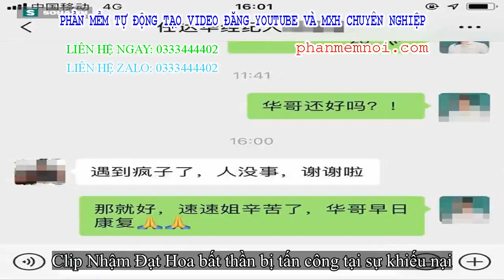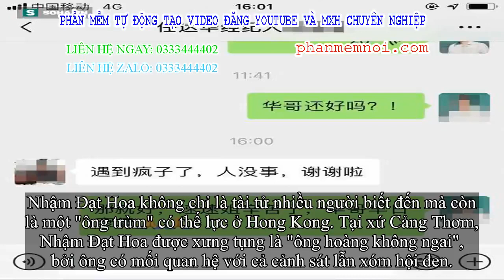✅ 'Ông trùm giải trí Hong Kong' bị đâm 2 nhát dao vào bụng, lỡ hẹn phỏng vấn với báo Việt Nam